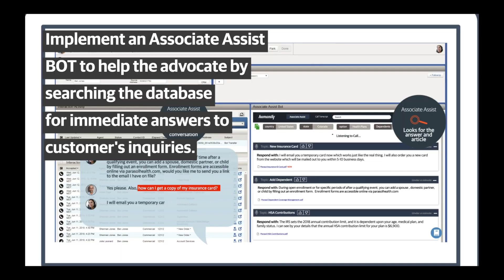Chief Operating Officer Award for Proactive Solutions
We take innovation seriously around here. In fact, we're sending seven of our team members to New York City as a reward!
Why? Because they came up with Proactive Solutions that will vastly improve the customer experience and outcomes for our client.

Everyone wins with that kind of solution, and you can, too! This is the first-ever Chief Operating Officer Proactive Solutions Award (named for our COO Marty DeGhetto who selects winning teams to receive this recognition), so stay tuned for ways your team can be rewarded for your innovative ideas.